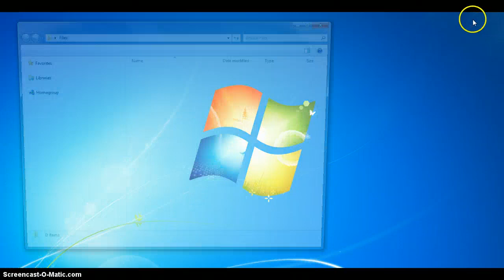How To Upload Multiple Documents At Once To SharePoint Document Library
This video demonstrates how easy it is to drag and drop multiple files into a SharePoint document library. We used SharePoint 2010 for this demo.